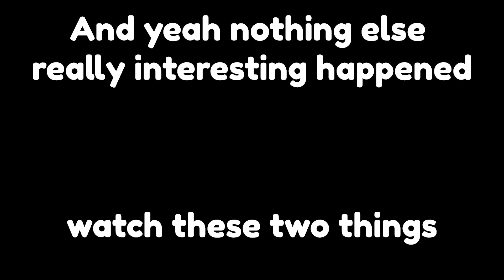People can't pronounce my name correctly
Streamed live on July 23rd.

Beach Theme - New Super Mario Bros. Wii